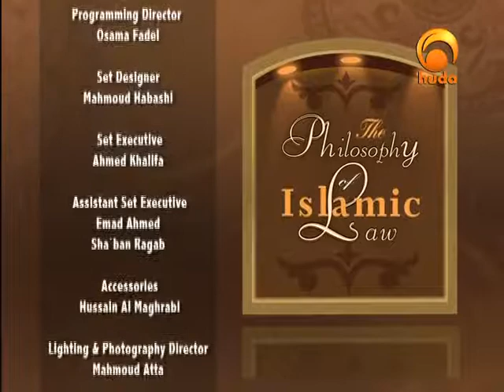The Philosophy of Islamic Law 7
A program presented by Prof. Muhammad N. Saie and co-hosted by Ahmed Ragab that give a comprehensive look at the Sharia, its interpretation, and application. Dr. Saie answered all questions relating to all walks of life like inheritance, marriage, trade, Justice and more.